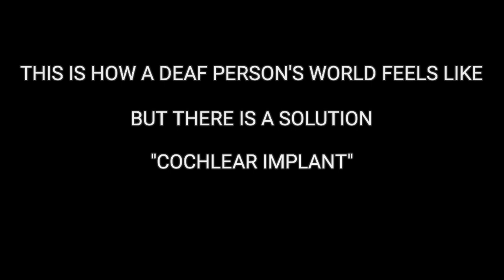short film: Hearing, as a special Sense!!!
Short film by our medical students on creating public awareness on hearing as a special sense!!!
Cochlear Implant Centre @ Kanyakumari Govt. Medical College Hospital, Asaripallam, Nagercoil.